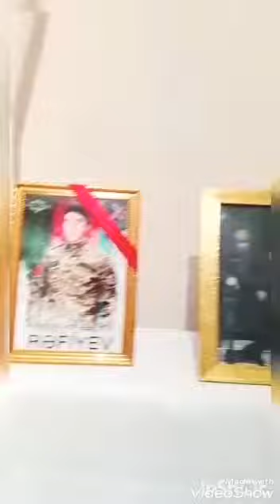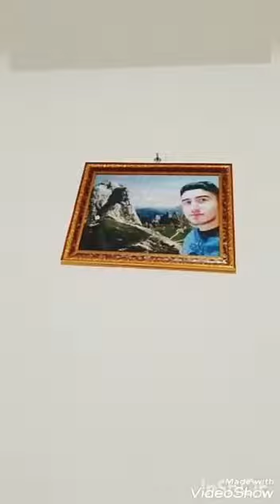Şəhid Rəfiyev Seyfəli Musa oğlu - Vətən Müharibəsi şəhidi